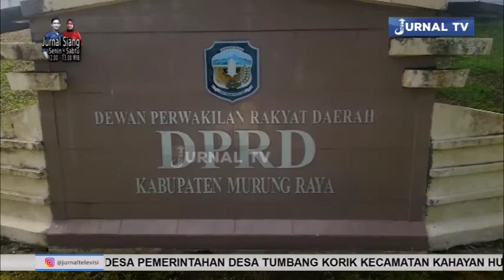PERJALANAN DINAS LUAR DAERAH WAJIB JALANI RAPID TEST